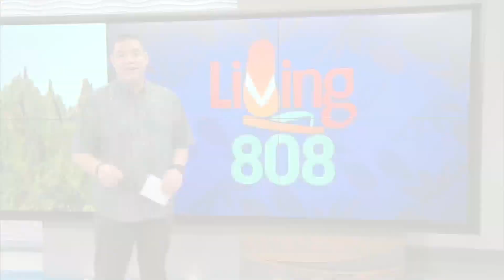Chef from Maui wins $10K prize on Chopped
Chef Mckenna Shea, Executive Sous Chef at Maui’s Pacific’o on the Beach, was crowned Chopped champion on the season 54 premier episode.